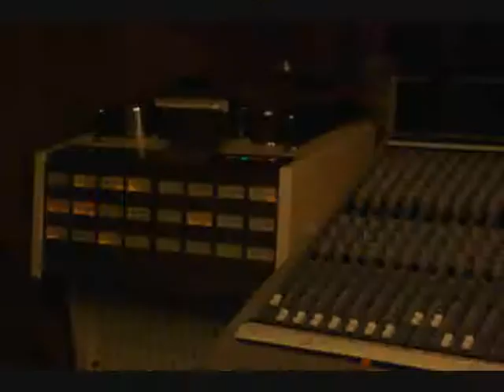Slim Loris - Stunned and Confused